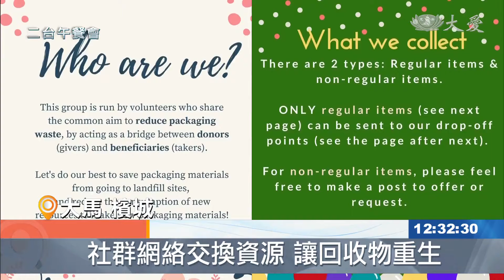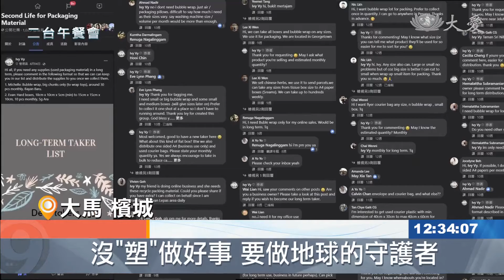【新聞】新世代的環保革命 到社群網絡交換資源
為了讓無法回收的包裝材料擁有第二次生命，洪愛薇和葉妍瑩創立了二手包裝材料臉書群組，並設立了慈濟跑馬園環保教育站在內的幾個回收定點以收集包裝材料。群組運作至今，越來越多民眾和商家響應，但兩人也面臨包裝材料因處理不當而無法再次使用，因此計畫製作教學影片，向民眾宣導妥善處理快遞包裝袋的方法。

二手包裝材料臉書群組管理員 洪愛薇：「可以再循環使用的東西就盡量，就是延長它的壽命，增加它的使用次數，目的就是要減少製造垃圾，所以我們都會盡量，希望他們保留到完好的狀態，。」

不忍無法回收的包裝材料只使用一次就被丟棄，擁有同樣環保理念的洪愛薇和葉妍瑩，創立了二手包裝材料臉書群組，召集有意提供包裝材料的民眾和接收包裝材料的商家，確保供給和需求。

為了方便收集包裝材料及減少碳足跡，也設立了幾個回收定點，當中包括慈濟環保教育站和零包裝商店。

慈濟志工 盧美嬌：「我們會選擇比較乾淨的 比較整齊的，然後我們會包起來 不要讓它骯髒，花一點時間 我覺得是應該的，難得有心人要這樣做，我就很落力地支持。」

回收定點負責人 沈佩佩：「主要(是因為)它很配合我們的理念，因為我們本來就是 注重環保， 然後循環使用，這些包裝很多時候 材質還是很好的，重複用三(到)五次 都沒有問題。」

愛薇和妍瑩會定時前往回收定點領取包裝材料，再根據商家的需求，分類之後再轉交給商家。

然而，有時會收到因處理不當而無法重複使用的包裝袋。

二手包裝材料臉書群組管理員 洪愛薇：「回收到的東西 狀態真的很不好的，給了商家 最後不能用，那對我們來說真的是，勞民傷財的一件事情，所以我們就要盡量，從它黏合的地方剪開起來， 它還有這麼一個 這麼大的大小，商家就很容易再利用了，它可以裝很大的東西。」

為此，兩人只做了教學影片，向民眾宣導妥善處理快遞包裝袋的方法。

從群組設立至今，才三個月的時間。提供包裝材料的民眾日益增加，同時也有至少30位商家響應重複使用包裝材料。

電子商家 陳靜琪：「現在這個它的封口 一定是被剪過了，你要自己封罷了 普通的粘紙，這樣黏上去就可以了 省成本，一開始的時候是這樣的原因，如果我們沒有去幫忙 多收回來，就是一直製造更多的垃圾罷了。」

二手包裝材料臉書群組管理員 葉妍瑩：「不管什麼東西，都是從自己一個小動作做起，當你變成一個習慣了，你就是大自然的一個守護者。」

馬來西亞報導：蔡迪根 李佳營